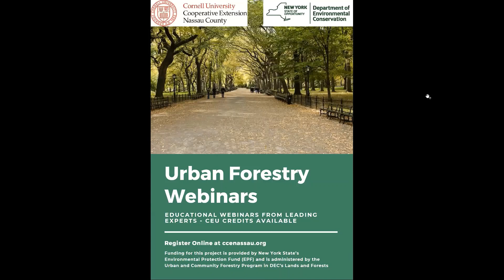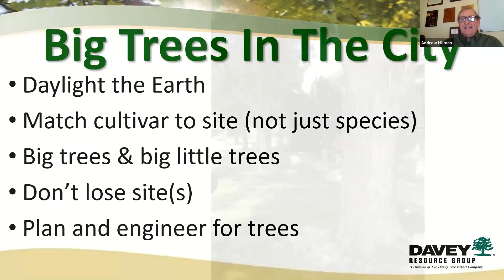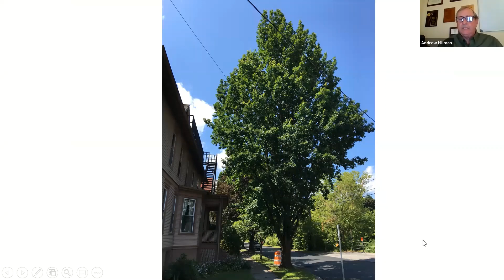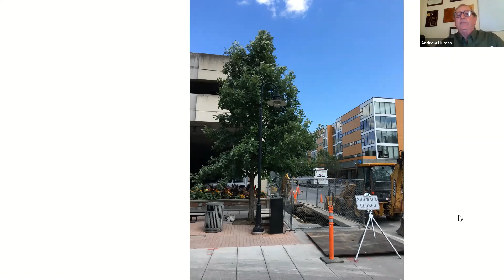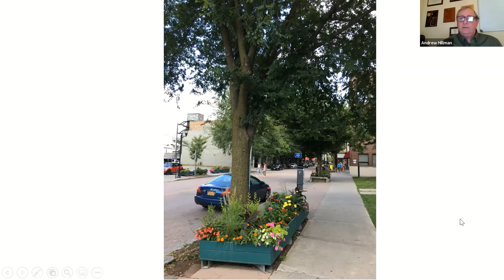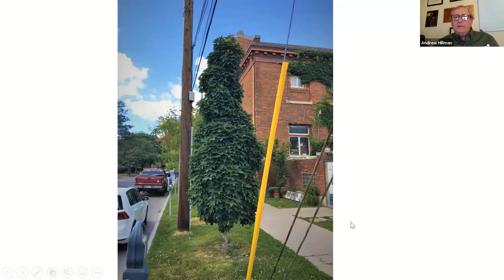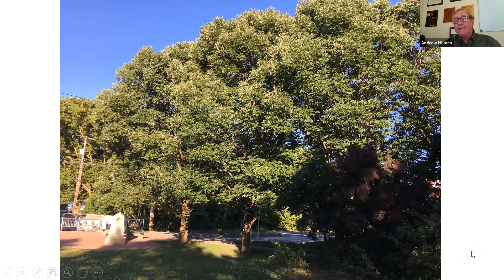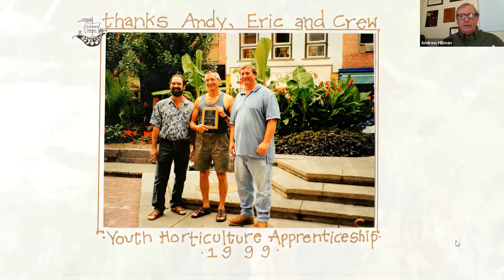Final Big Trees in the City